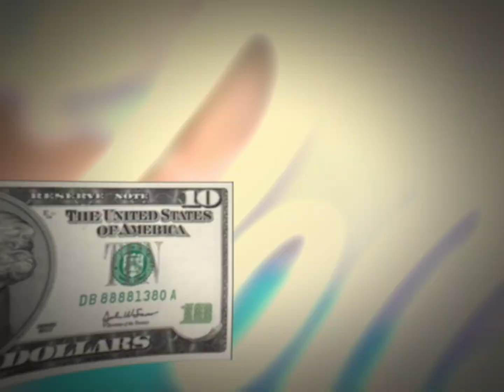mackss400ec MY 2ND TYPOGRAPHY OMG IM SO PROUD IB